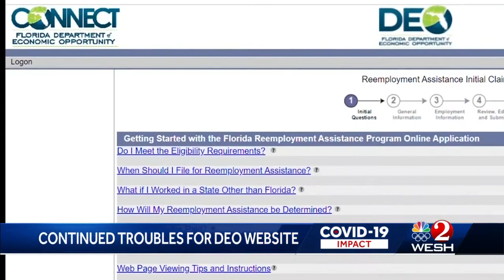'I have no money': Former DEO supervisor among many Floridians unable to get assistance